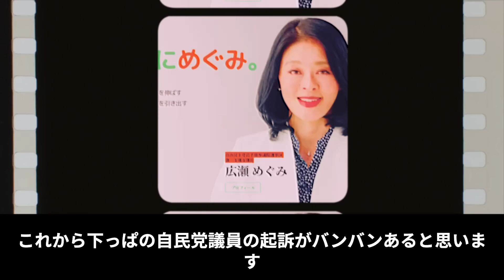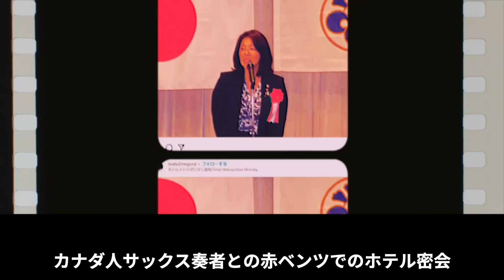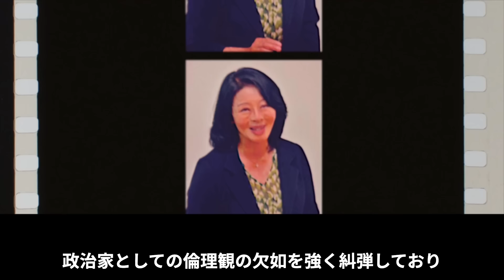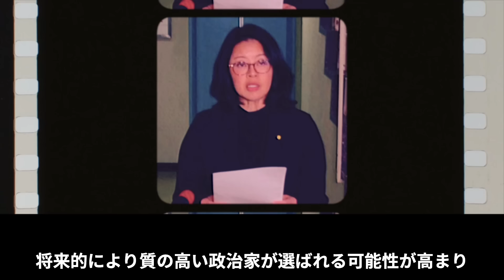【広瀬めぐみ議員】事務所に家宅捜索…給与の詐取疑いが発覚【国民の声】